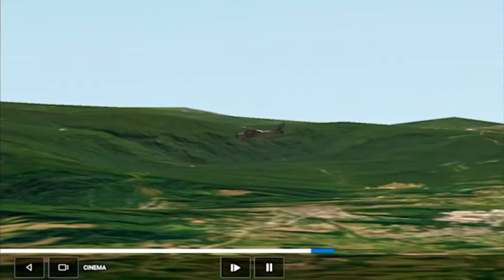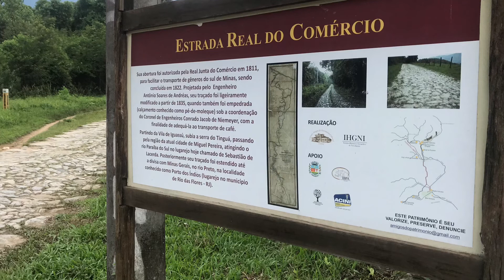RFS TINGUÁ - Estrada Real do Comércio com um CESSNA